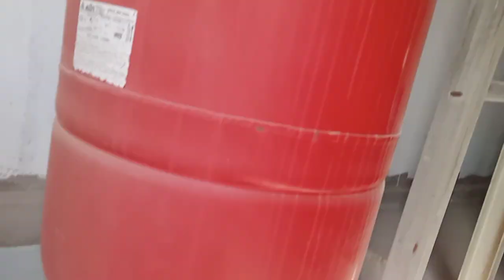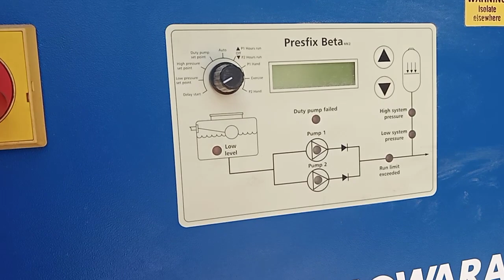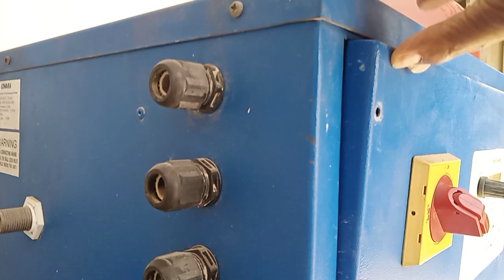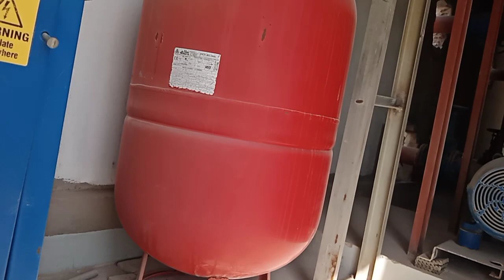Familiarization of the Pressurisation guy's for the Chiller's